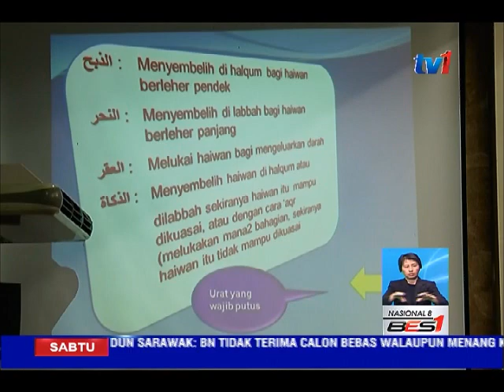LAPORAN KHAS- PROGRAM SEMBELIHAN HALALAH TOYYIBAN [30 APR 2016]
Tidak semua dari kalangan generasi muda islam hari ini ...mehu mempelajari secara mendalam tentang cara cara  menyembelih binatang ternakan seperti ayam dan itik...mengikut syarak dan syariat Islam.

Ini kerana ..ada yang berasa negeri melihat darah yang menitik ketika haiwan ternakan itu di sembelih.

Wartawan Firdaus Mokhtar.. menyelami perasaan para peserta   dalam Program Sembelihan Halalan Toyyiban 2016 yang diadakan  d Gombak.